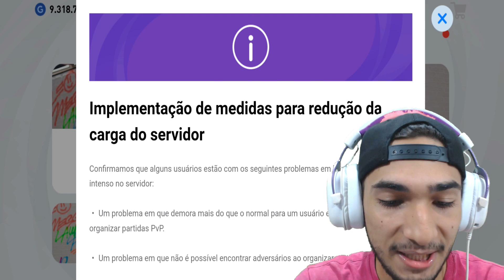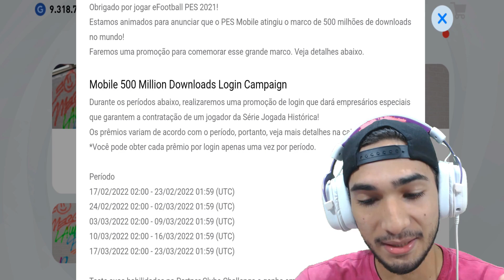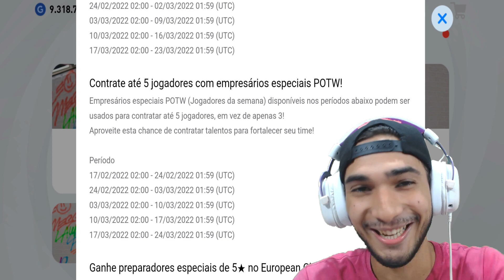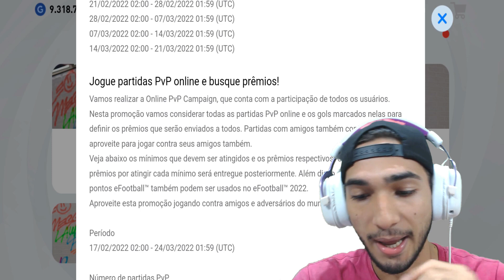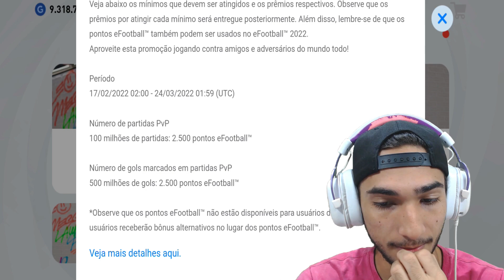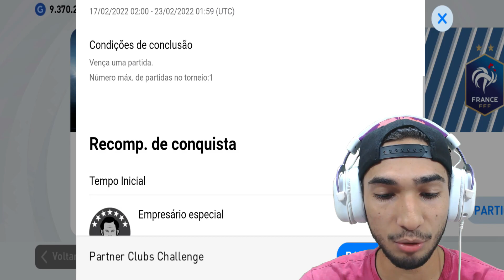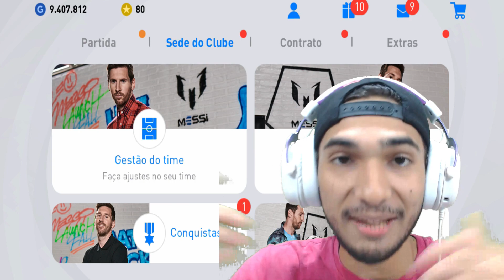Campanha de 500 Milhões de Downloads e Giro grátis na Box de Iconic Pes 21 Mobile